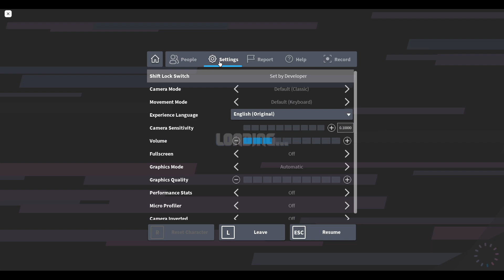HOW TO GET THE ⚔️RB BATTLES⚔️ SEASON 3 TOWER OF HELL CHALLENGE BADGE!!!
this is how u get the rb battles tower of hell challenge badge so i hope u enjoy